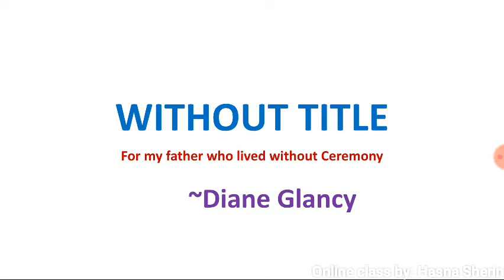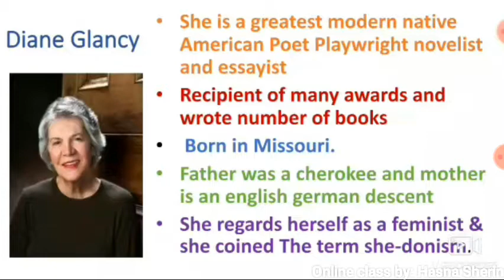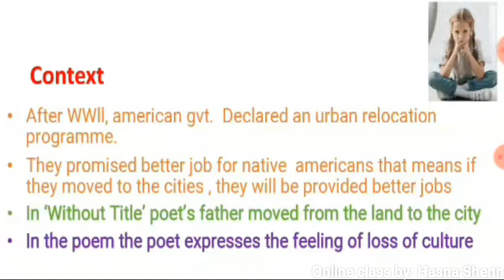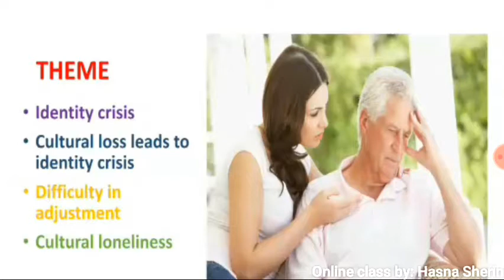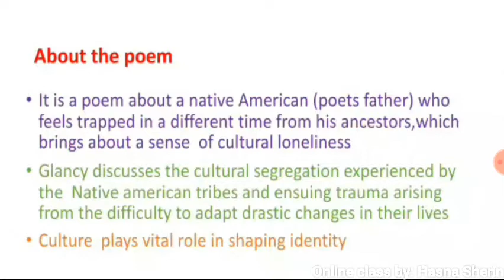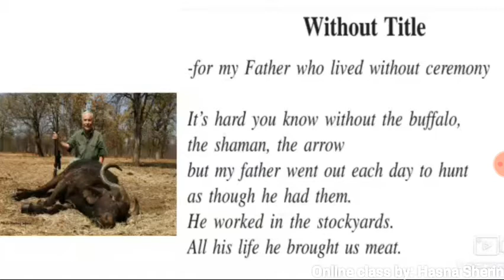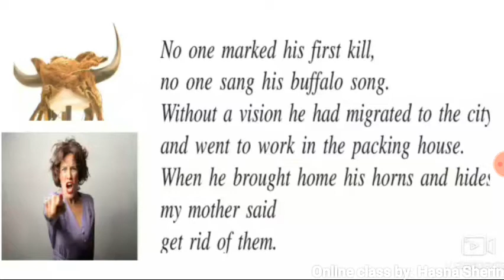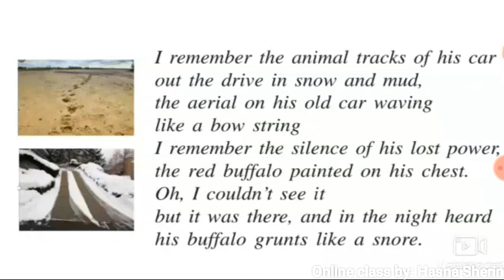without Title |Diane Glancy |2nd sem |appreciating poetry |line by line explanayion